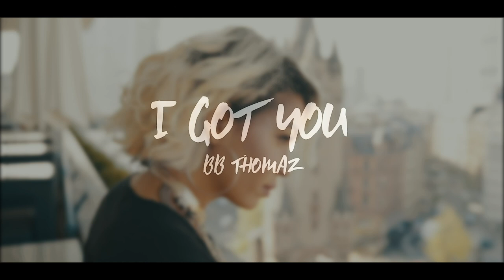BB Thomaz - I GOT YOU (Official Video)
Hey Loves! So happy to share my new song I GOT YOU with you guys! Here's the official music video!
Show some love by dropping a comment and sharing it with your friends!
Song is available in all online stores!!

Hey ihr Lieben! Ich bin sooooo happy endlich meine neue Single I GOT YOU mit euch zu teilen! Song ist jetzt draussen und in allen Online Läden erhältlich!!
Hier ist das offizielle Musik Video, damit ihr zum Song auch was zum glotzen habt, hehe ;-)

Wie gefällt euch der Song? Schreibt n Kommentar!!

Und teilt das Video mit euren Leuten!

Video Production by Be Alpha Films! Thank you soo much!
Audio Production by Wooden Cube Sound+Production / Daniel Wierczeiko

Lyrics:
Come closer
Let’s taste the life and touch the sky, yeah
Till it’s over, over

In a minute we’re sober
We’re born to live and die for love
We know that, know that

We be running and running and running the storm
We be loving and living above and beyond
I, I do
And I know that you do too
They don’t know you, don’t know you, don’t know you like I do, I do

I promise till the end with you
(Oh, oh)
I got you, I will come through
(Oh, oh)

We like colors
Not black and white, we paint the sky
With our colors, colors

Yeah, no limit
The speed of life
We on the highway
We savage, savage

(Oh, oh)
(Oh, oh)

No they got nothing on you
(Oh, oh)
(Oh, oh)

We be running and running and running against the storm
I, I do

(Oh, oh)
(Yeah, yeah)
(Yeah, yeah)

(Oh, oh)
(Yeah, yeah)
(Yeah, yeah)
(Oh, oh)